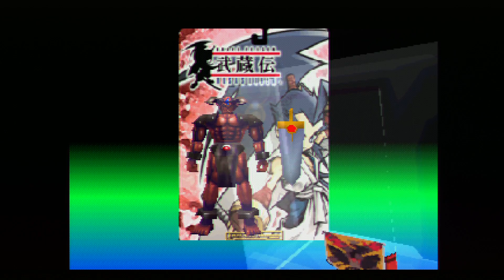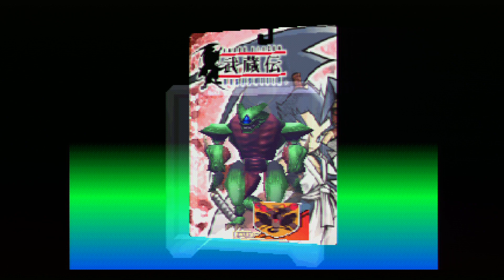武蔵伝 ## 8 フィギュア シリーズ スペシャル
PS   武蔵伝   フィギュア シリーズ スペシャル